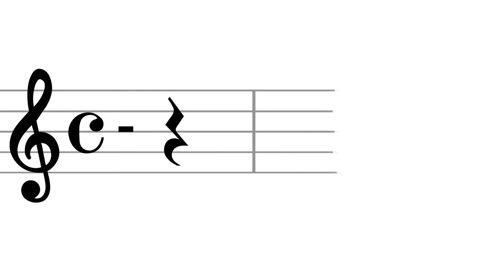Estampas de Iberia CIM XIRIVELLA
Estampas de Iberia de Francisco Grau Vegara, interpretado por el Círculo Instructivo Musical de Xirivella dirigido por Fernando Rodrigo Serral.

42º Certamen de Bandas de Música la Diputació de València celebrado los días 19 y 20 de mayo de 2018 en el Palau de la Música de Valéncia. Primer Premio en la Sección Tercera con 332,25 puntos.